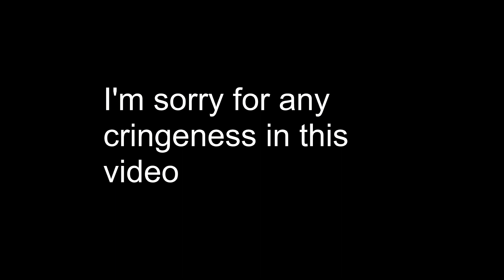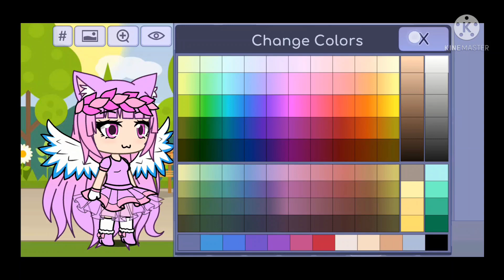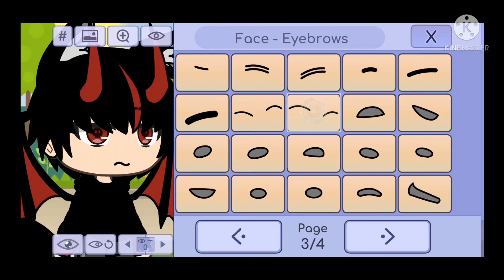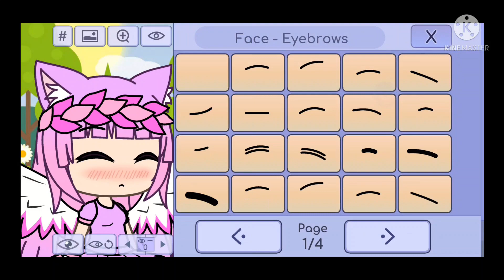The lost speed character making episode (1-3-2022)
Hey! I've been considering either an archive channel or uploading my old videos to a playlist on my channel so you guys can see my old stuff and we can all laugh about how bad or good they were. If you wanna see that lemme know in the comments. Byyyyye! :3